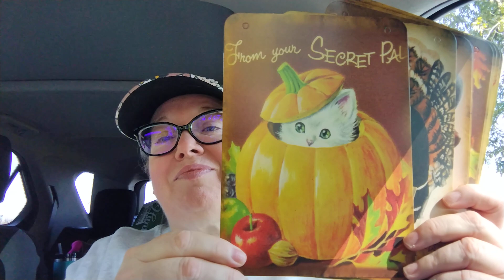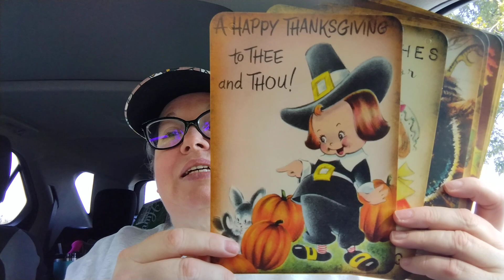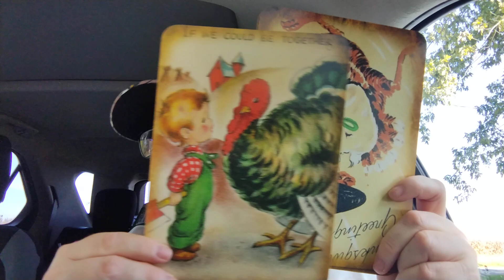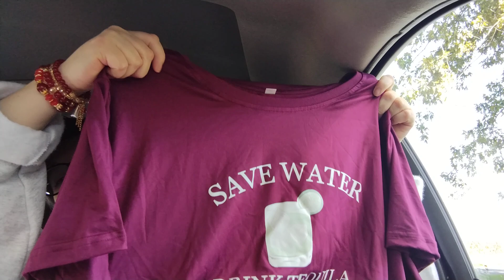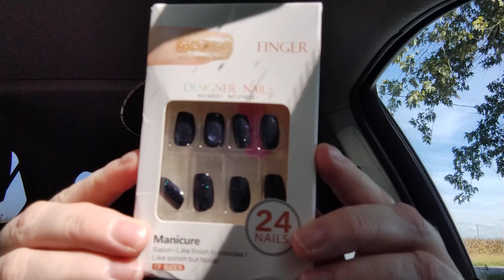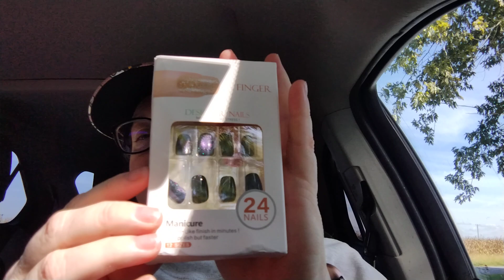Temu Tuesday!! 10/17/23